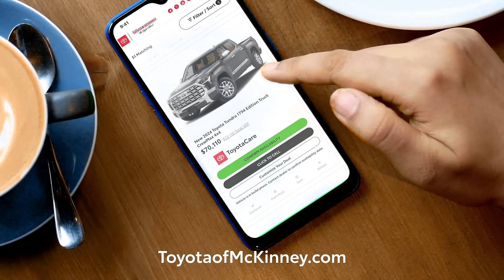OVER AND ABOVE REV - TUNDRA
Pat Lobb Toyota of McKinney
3350 S. Central Expressway